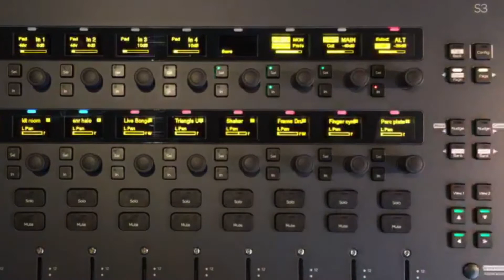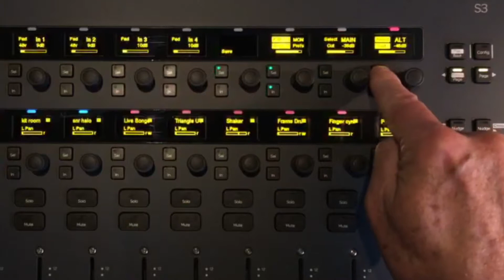Tipps & Tricks | Avid Pro Tools | S3 Standalone Monitor Controller | German Deutsch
Erfahre alles über Avid Pro Tools S3 Controller und wie du die S3 als Standalone Monitor Controller nutzen kannst. Mehr Infos zu Avid ProTools findest du